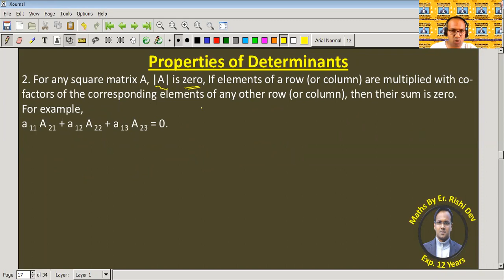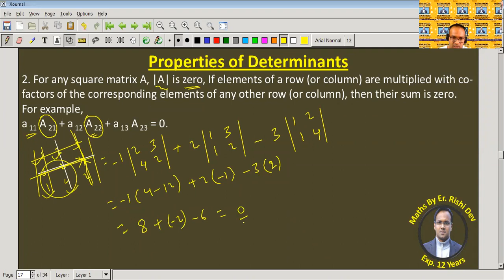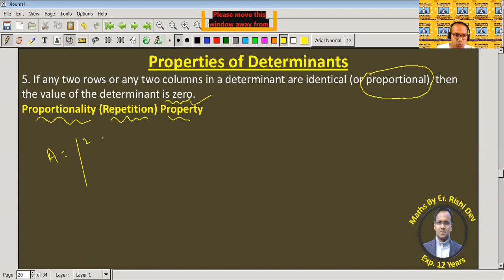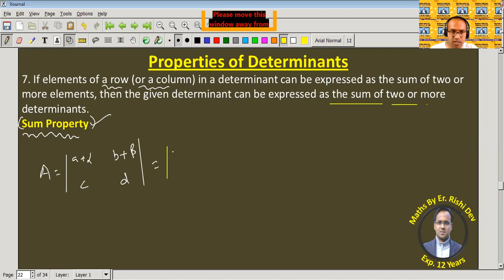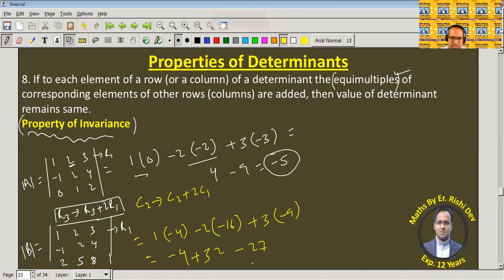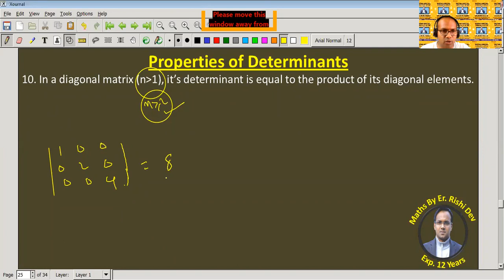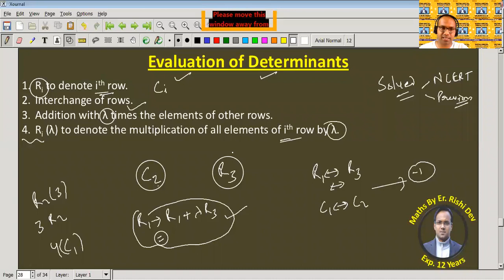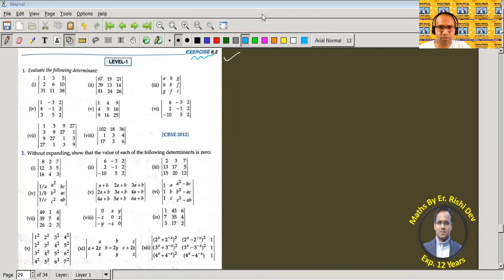12 PROPERTIES OF DETERMINANTS EXPLAINED WITH EXAMPLE | CLASS 12TH MATHS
PROPERTIES OF DETERMINANTS | PROPERTY OF REFLECTION | SWITCHING PROPERTY | PROPORTIONALITY PROPERTY | SUM PROPERTY | PROPERTY OF INVARIANCE | ALL ZERO PROPERTY

We deliver training for following domains:

Law Entrance/CLAT/AILET
Campus Recruitment/TCS/ELTMUS